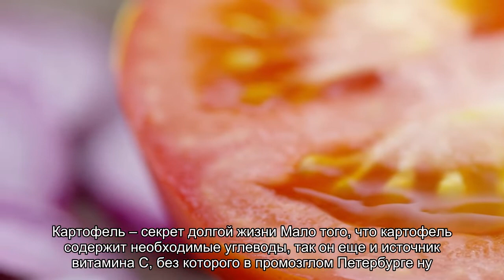Лучшая диета – ужин с родными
Обычный парижский врач Пьер Дюкан однажды утром проснулся знаменитым. Француз придумал диету, в которую влюбилась мировая элита. Карла Бруни, жена президента Франции, посадила на laquo;режим Дюканаraquo; французских министров. Это он привел в норму Дженнифер Лопес и Пенелопу Круз, его советам перед свадьбой следовала невеста английского принца Кейт Миддлтон. Теперь Дюкан со своей книгой laquo;Я не умею худетьraquo; добрался и до России. Однако мы выяснили, что советы модного диетолога могут серьезно испортить здоровье.